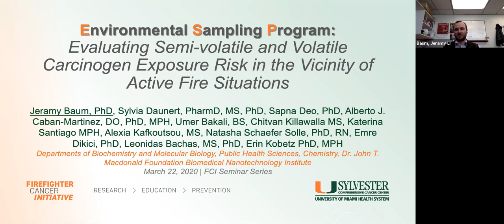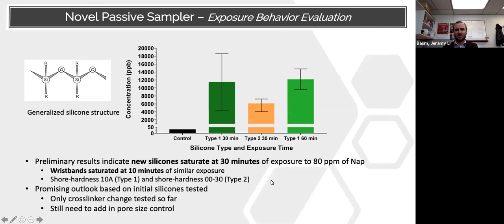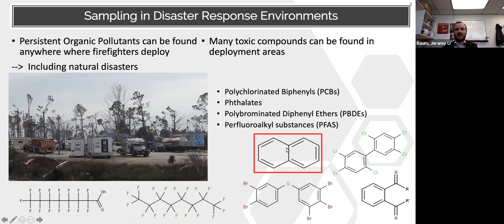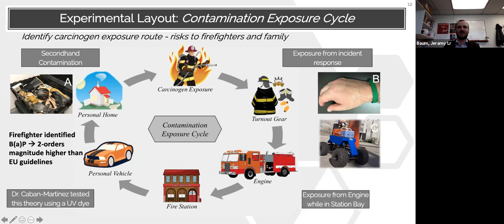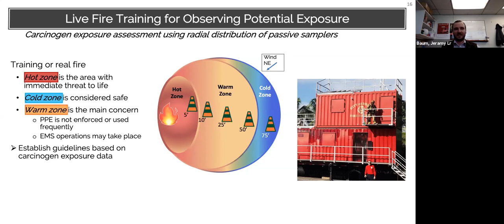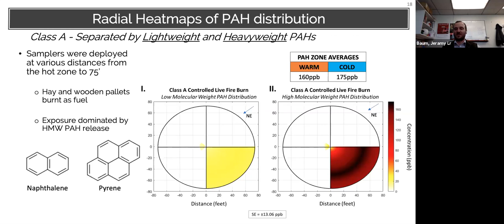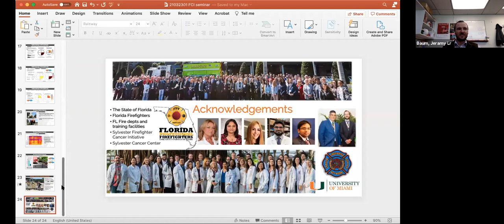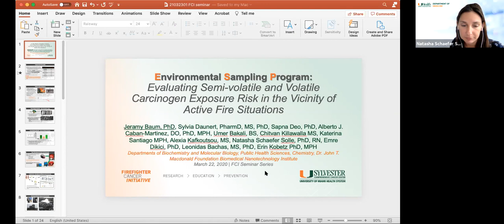FCI March 2021 Seminar: Evaluating Carcinogen Exposure Risk Near Active Fire Situations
In the March 2021 seminar, Dr. Jeramy Baum presents his talk, "Evaluating Semi-volatile and Volatile Carcinogen Exposure Risk in the Vicinity of Active Fire Situations."

Firefighters are exposed to significant levels of carcinogens during responses to active fire situations. During their assessment of the active fire situation, firefighters will designate hot zones, warm zones, and cold zones at set distances from the fire based on the level of immediate threat posed. Dr. Baum discusses the reality of each of those zones when it comes to carcinogen exposure.